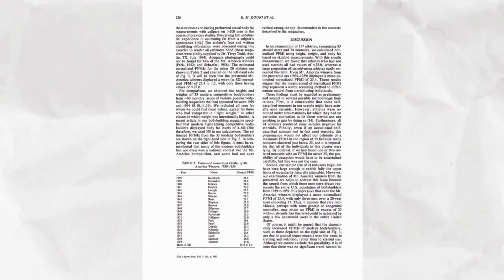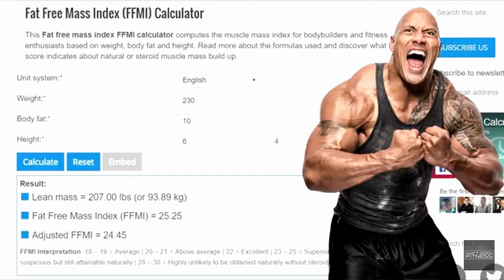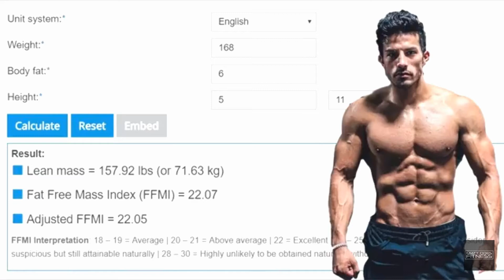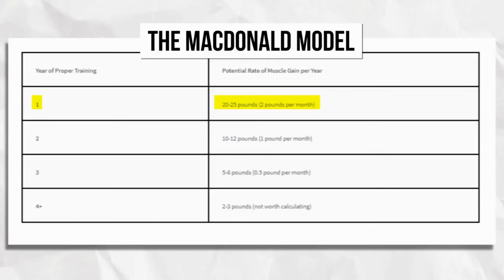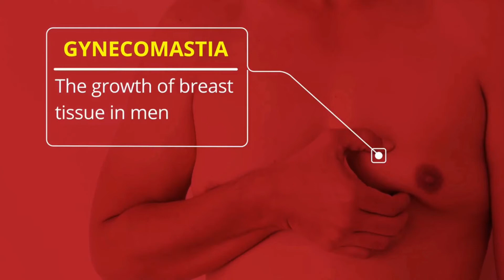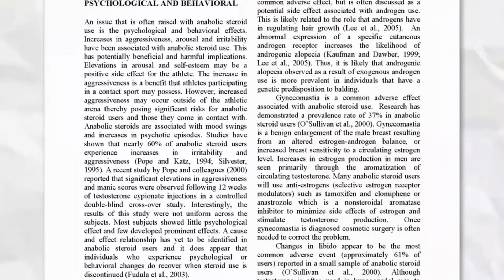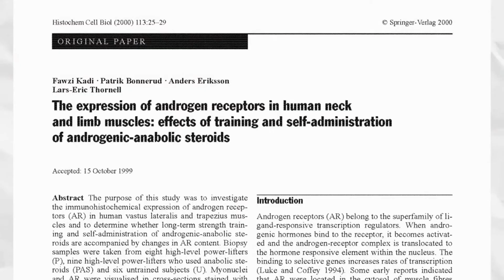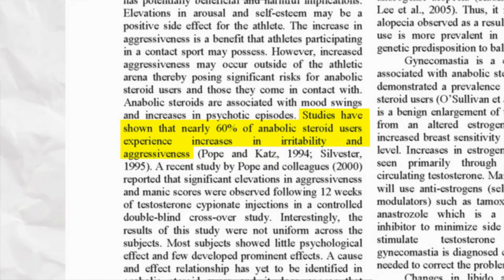KİM STEROİD KULLANIYOR? | NASIL ANLARIZ? (ARAŞTIRMALAR İLE BELİRTİLER!!!)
Ve bu yalanlar spora yeni başlayan insanların zihinlerinde gerçekçi olmayan beklentiler oluşturuyor. Bunun sonucunda bekledikleri gelişimi alamayan insanların motivasyon kaybı yaşayıp sporu bıraktıklarını görüyoruz.
Bu videonun ana amacı spora yeni başlamış insanların doğal olarak ne hızda gelişim gösterebileceklerini ve ne tür beklentilerin gerçekçi olduğunu öğrenmelerini sağlamak. Umarım bu videodan size vermek istediklerimi almışsınızdır. Şunu da unutmayın SİZLER SEÇİLMİŞ KİŞİLERSİNİZ!!!

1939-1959 ARASI VÜCUT GELİŞTİRME YARIŞMACILARININ FFMI DEĞERLERİ (STEROİD KULLANIMI YOK O ZAMANLAR)

VÜCUDUN ÜST TARAFINDA ALTA NAZARAN DAHA FAZLA ANDEOJEN RESEPTÖRÜ VARDIR